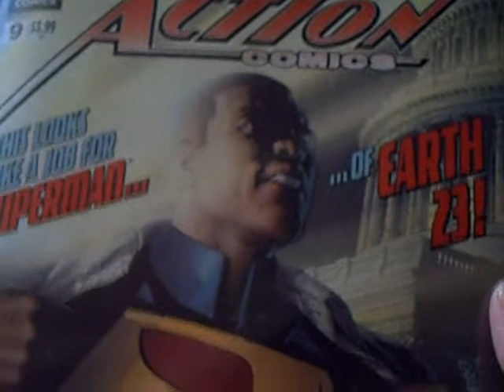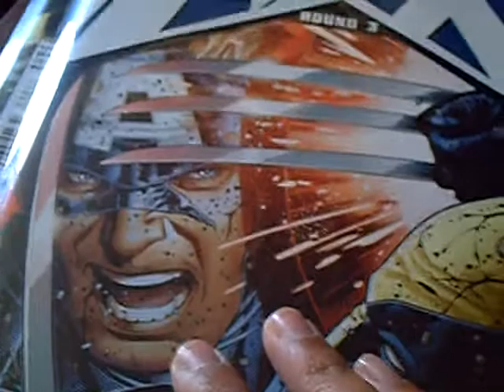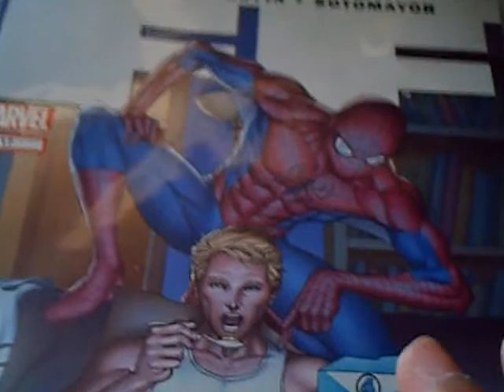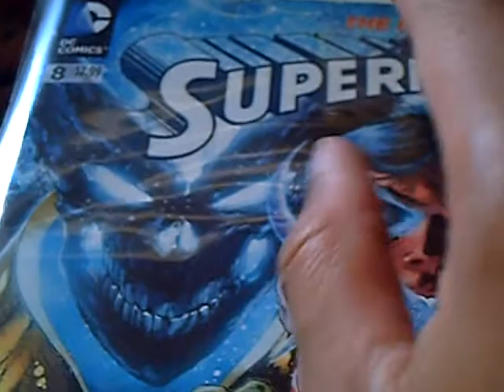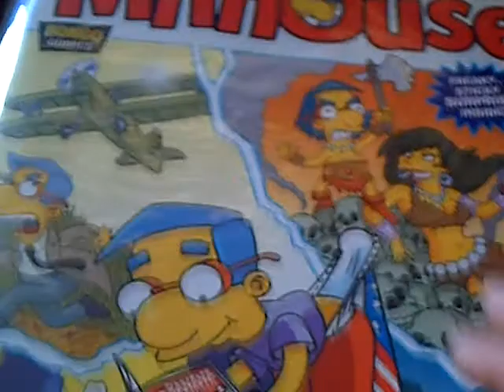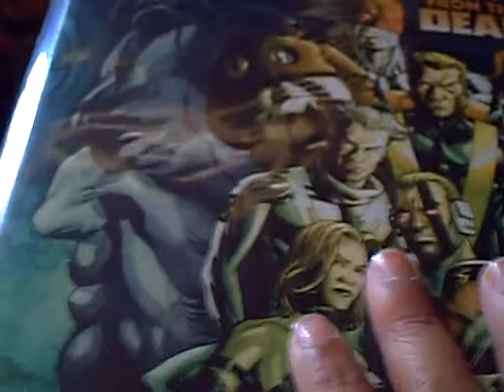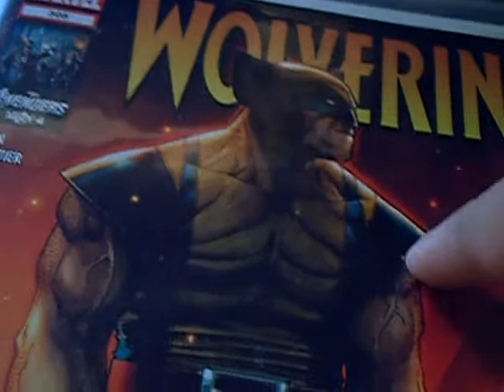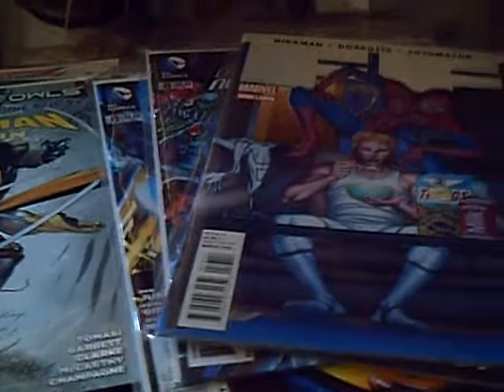Collection Pick-Ups, Vol. 95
Welcome Youtube Comic Book Lovers!!!

Damn, a lot of cool comic books sure did come out pretty fast.. so I had to go and pick up my monthly stash to catch up on the stories... Hope you all enhoy!!!